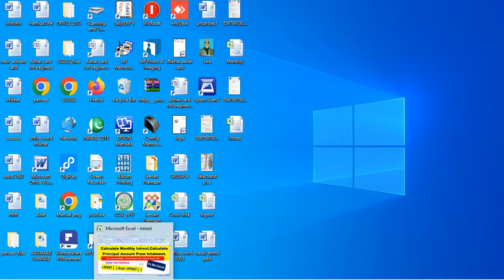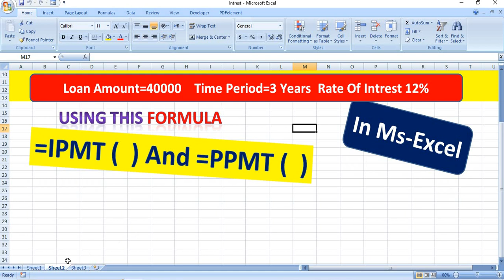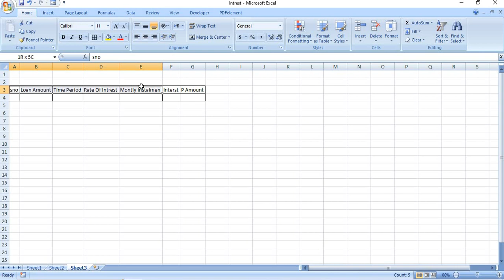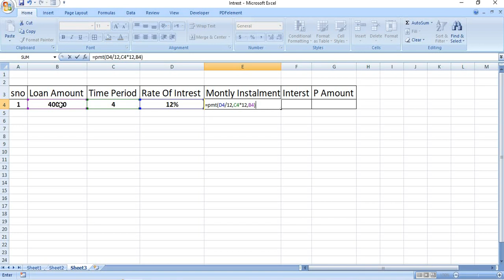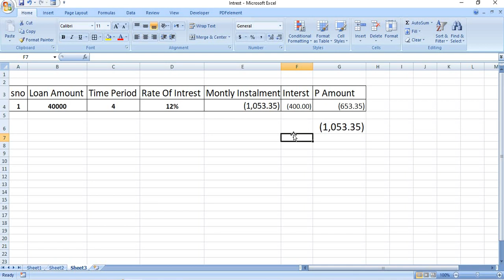How To You Calculate !! Interest !! , !! Principal Amount !! In Monthly Instalment In Ms-Excel.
How To You Calculate !! Interest !! , !! Principal Amount !! In Monthly Instalment In Ms-Excel.Ms-Excel# =IPMT #=PPMT youtube